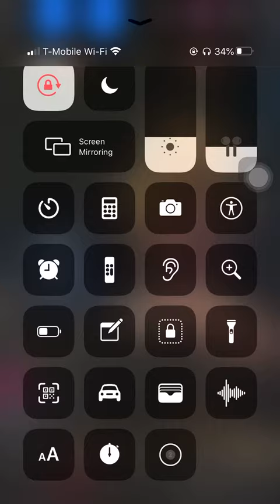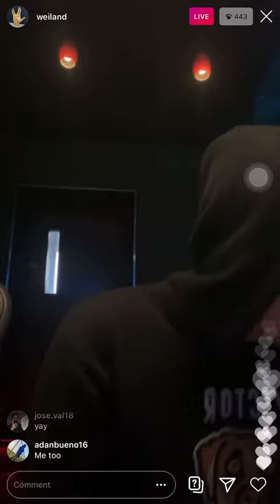weiland-you know (unreleased)